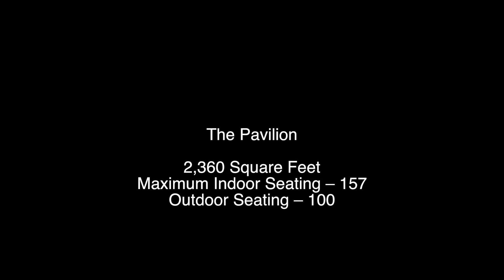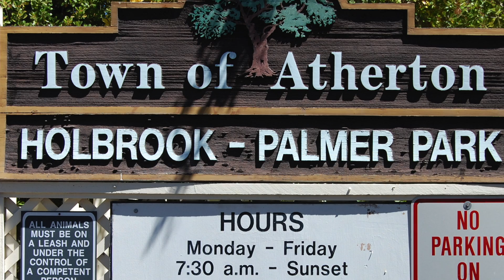Holbrook Palmer Park - Jennings Pavilion